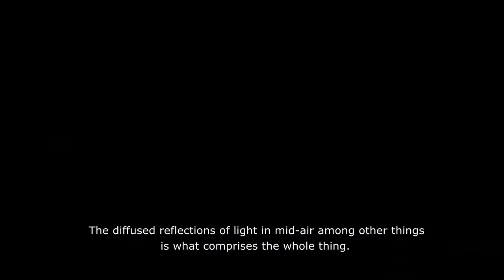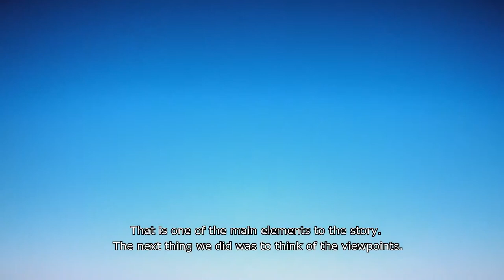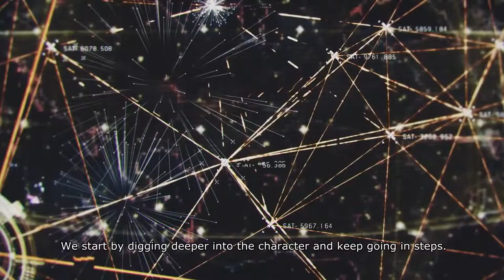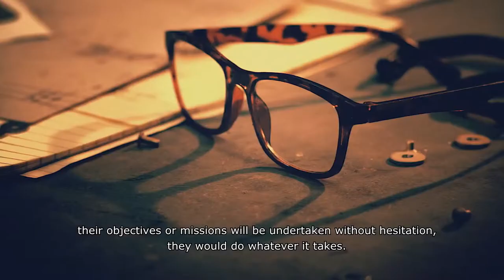Ace Combat 7 Skies Unknown PS4 XB1 PC Dev Diary #3